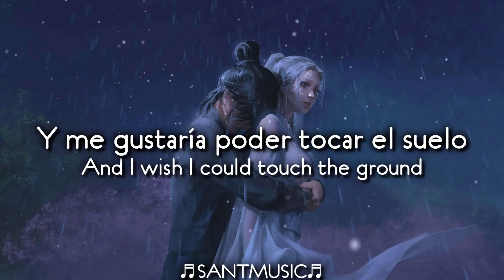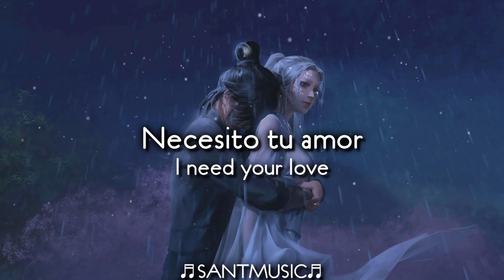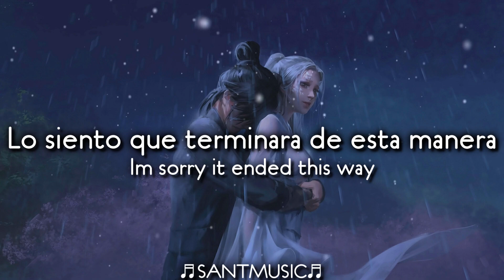Silent Child & CREME - Ozone // Subtitulada al Español + Lyrics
Silent Child & CREME - Ozone
Enlace al video de la canción original:

▶ Redes de los creadores de esta canción:
▼ Follow Silent Child

Lyrics:
I’m walking on a tightrope
And I wish I could touch the ground
My future’s covered in smoke
But my head is up in the clouds
And maybe this will all fade
After one bad day
And I’ll be ok
But my life is in the worst place
And I can’t wait for heartbreak from my mistakes

I don’t wanna burn these bridges anymore
It’s easy to say things you don’t mean
When you’re at war
I’m just too tired to fight
But there’s an end in sight
Wave the white flag
I’m yours tonight
‘Cause my heart can’t take these heights
I need your love with me for lifе
I need your lovе with me for life

I’m sorry it ended this way
I’m sorry
But I need your love with me for life

And I know I made my mistakes
Letra:
Camino por la cuerda floja
Y me gustaría poder tocar el suelo
Mi futuro está cubierto de humo
Pero mi cabeza está en las nubes
Y tal vez todo esto se desvanezca
Después de un mal día
Y estaré bien
Pero mi vida está en el peor lugar
Y no puedo esperar a que me rompan el corazón por mis errores

No quiero quemar más estos puentes
Es fácil decir cosas que no quieres decir
Cuando estás en guerra
Estoy demasiado cansada para luchar
Pero hay un final a la vista
Ondea la bandera blanca
Soy tuya esta noche
Porque mi corazón no puede soportar estas alturas
Necesito tu amor conmigo para toda la vida
(Necesito tu amor)
(Necesito tu amor)
Necesito tu amor

Lo siento que terminara de esta manera
Lo siento
Pero necesito tu amor conmigo para toda la vida

Y sé que cometí mis errores